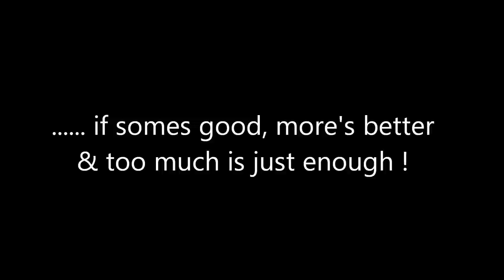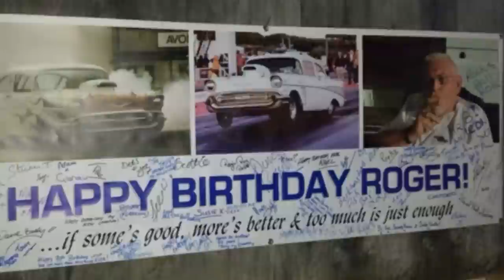Roger Butterworth Trubute HD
This Tribute to Roger was a difficult thing to put together as there were so many wonderful images of Roger and friends not to mention the emotion level. This is dedicated to Roger his wife Sue and their family, friends and all the knew him. A friendly and supportive guy to all that met him and a total gentleman. We will all truly miss you Roger.